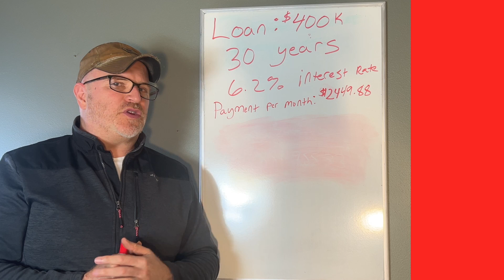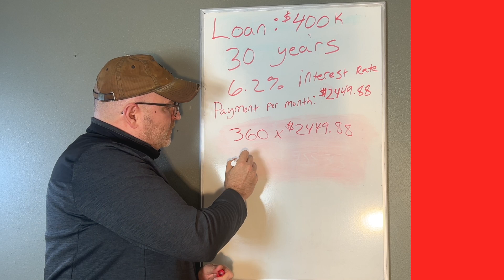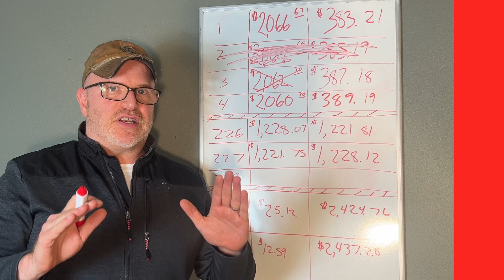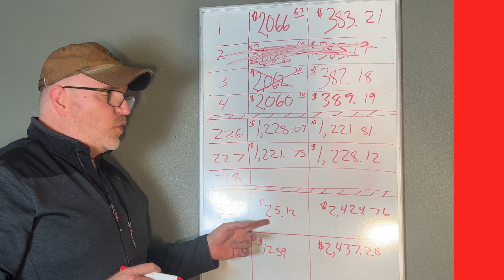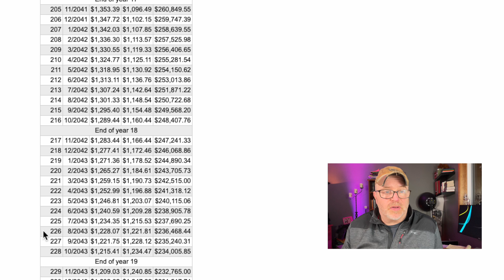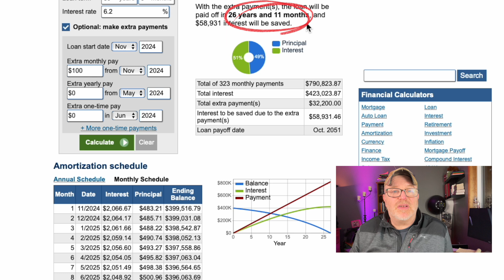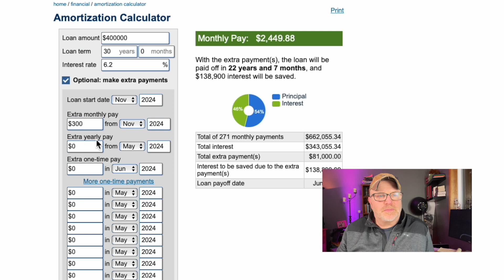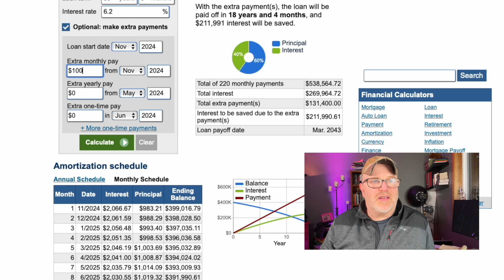Crush Your Debt with eBay!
$100 profit per month from selling items on eBay can crush your debt.  I show you how!

Personal finance and learning how to quickly pay off debt is something everybody should be taught in school and its a scandal that it isn't.  And you might get angry that you weren't taught it!

I discuss how amortized debt is structured so that $100 has a way bigger impact than what you might think in reducing - CRUSHING - your debt.

You will never look at debt again after watching this.

My ebay store/listings

👉️  The Financial Acumen Course - learn how to eliminate debt and take control of your financial future!